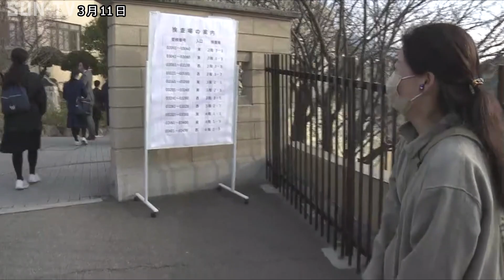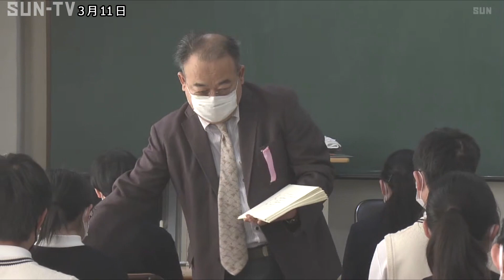兵庫県内の公立高校で入学試験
解答・解説はこちら

兵庫県内の公立高校で3月11日、入学試験が行われ、およそ2万3000人の受験生が試験に臨みました。

このうち、神戸市灘区の県立神戸高校では午前8時前から受験生たちが集まりました。

兵庫県ではまん延防止等重点措置が適用されるなかでの高校入試となり、県は、体調不良を訴える受験生や濃厚接触者でも無症状であれば、別室で受験できるなどの対策を講じています。

兵庫県教育委員会によりますと、ことしの公立高校の入試は、全日制で去年と比べ670人多い2万2913人が志願しました。 また、平均倍率は去年より0．01ポイント高く1．05倍となっています。 公立高校の入試の合格発表は3月18日です。